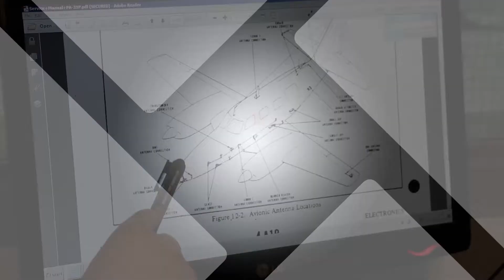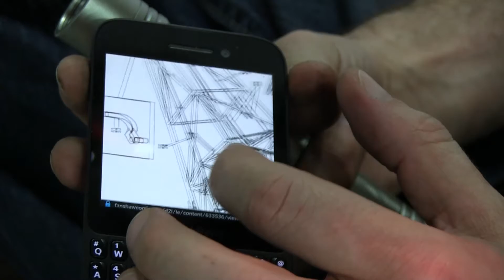Aviation Technician - Aircraft Maintenance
The Aviation Technician - Aircraft Maintenance program provides the knowledge and skills required to start a career in aircraft maintenance. This program covers all aspects of aircraft maintenance, including systems used in general aviation, corporate, charter transport category aircraft, and helicopters.